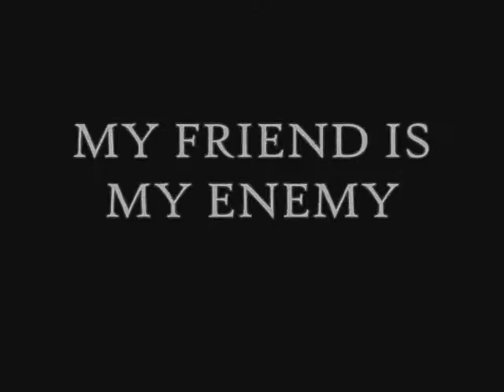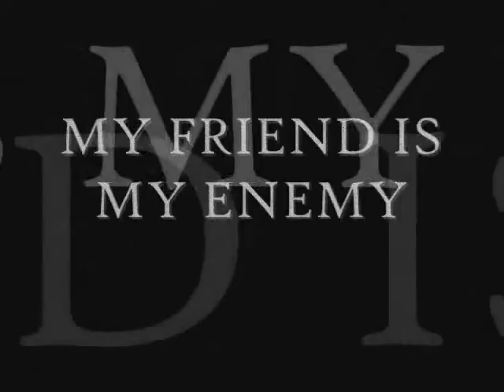RETARDED - My Friend is My Enemy (Official Slide Video)